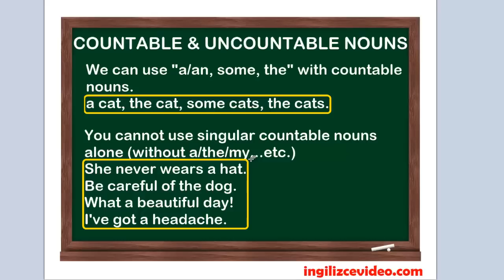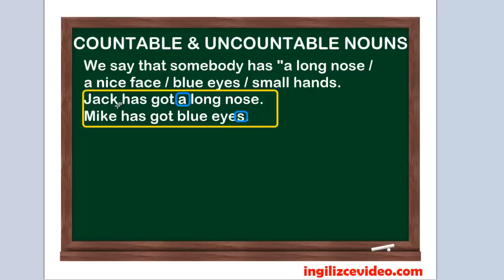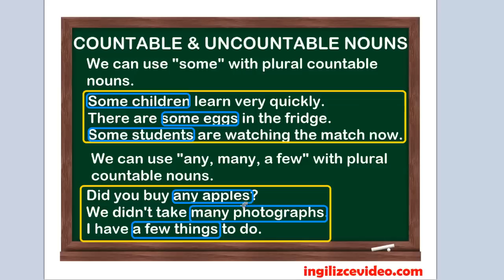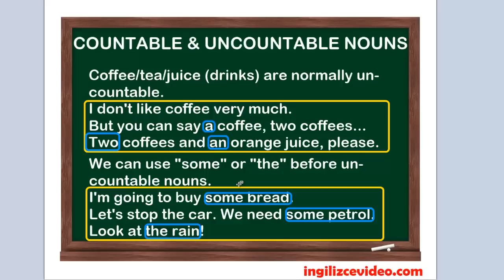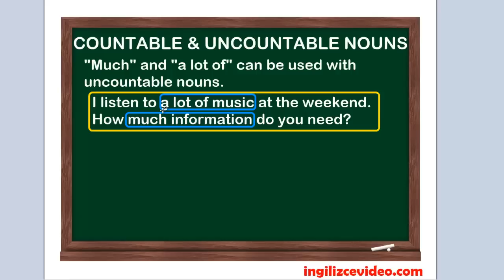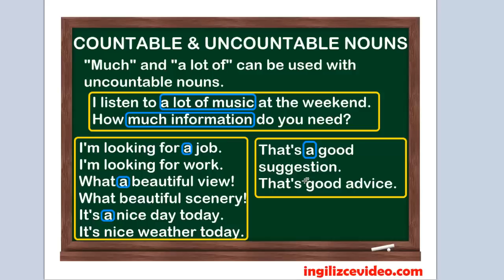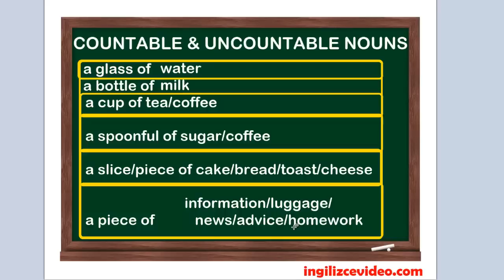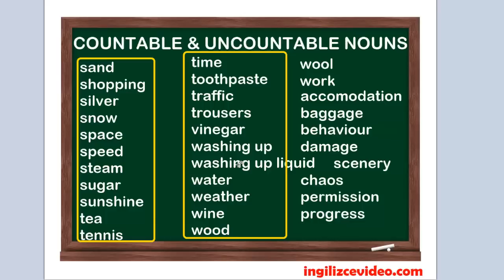İngilizce Dersi 57 - Countable And Uncountable Nouns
- Countable And Uncountable Nouns konulu bu İngilizce dersinde sizlerle birlikte sayılabilen ve sayılamayan isimlerle ilgili tüm ince detayları işleyeceğiz. Ayrıca dersin sonunda sayılamayan isimlere dair üç sayfalık detaylı listeyi bulabilirsiniz. Faydalı bir ders olmasını diliyorum

Facebook sayfamızı ise linkinden takip edebilirsiniz.

Facebook grubuma ise linki üzerinden ulaşabilirsiniz.

Son olarak twitter kullanıcıları için adresimiz şeklindedir.

Tüm bu adresleri aktif bir şekilde kullanmaya çalışıyorum. Sizleri de aktif kullanıcılarım ve takipçilerim arasında görmek isterim. Saygılar ve selamlar...